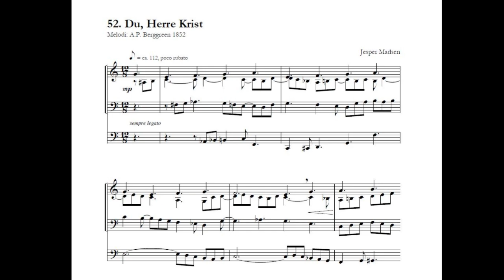Jesper Madsen: Du, Herre Krist - orgelkoral